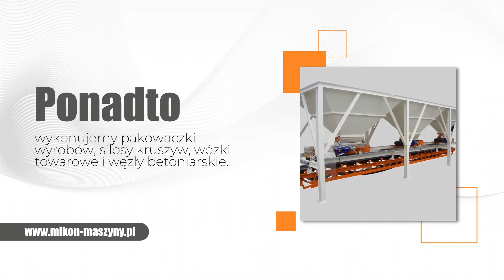Produkcja maszyn urządzenia przemysłowe węzły betoniarskie Ustka Mikon Maszyny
Zajmujemy się produkowaniem maszyn do produkcji prefabrykatów budowlanych. Istniejemy na rynku od  1989 roku, posiadamy więc doświadczenie i wiedzę w zakresie produkcji maszyn. Zaufali nam już krajowi i zagraniczni odbiorcy.

Oferujemy Państwu obróbkę skrawaniem i usługi spawalnicze. Jesteśmy producentem maszyn do produkcji prefabrykatów z betonu.

Produkujemy elementy takie jak węzły betoniarskie, linie produkcyjne i pustaczarki kroczące.

Wykonujemy również specjalne zamówienia na maszyny. Urządzenia, które produkujemy, dostosowujemy do potrzeb Klienta.

Maszyny produkowane przez naszą firmę cechują się wysoką jakością. Kadra naszych fachowców to wykwalifikowani specjaliści, pracę wykonują rzetelne.